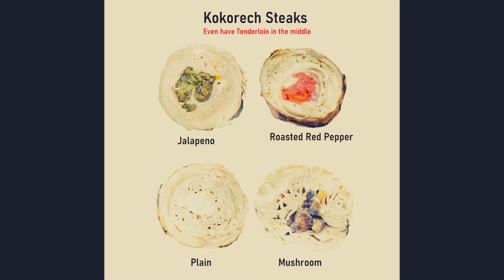Kokorech Kokoretsi event September 11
We have added fried mussels to our event along with kokorech this time, hope you will enjoy it.

Chef Ulaman will pleasantly surprise you with his new inventions.

We also have created kokorech steaks filled with various ingredients. For example we have one filled with jalapeno, another with tenderloin in the middle, another one with mushrooms and one more with roasted red peppers.

You can also take your kokorech chunks at home to prepare for your own parties but they are available only in-store. We cannot make them available online since each chunk differs in size.

Our grocery store has the largest selection in Canada. We have 50 years experience in importing from Turkey and Italy and distributing in Canada.

You will really like our prices since we import most of our goods ourselves.

15 kinds of Turkish Coffee, the most fresh Turkish delight in Canada are only some of the things we stand out with.

Balloons for your children and free Turkish coffee and tea for you while you are enjoying your discoveries in our half Turkish half Italian store. It is l ike that because the owner was born in Italy and grew up in Turkey. he speaks 5 languages and each customer is a guest for him, he always try to make them coffee himself.

Enjoy the food samples during your discoveries, it will feel like a trip out of Toronto. Don't be surprised if you feel more cheered up when you are leaving the store, we tend to have that affect on people.